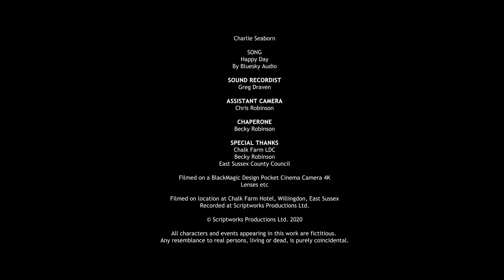Half Way Hotel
A homeless mother and her sons find refuge in a hotel being refurbished.